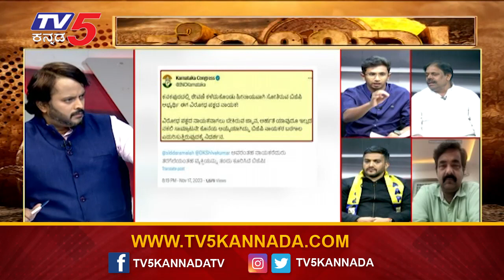ಯತ್ನಾಳ್​ರ ಆ ರೋಷ..ಆ ಆವೇಶ ಯಾರ ವಿರುದ್ಧ..? | Ramakanth Aryan | Dokha | Tv5 Kannada